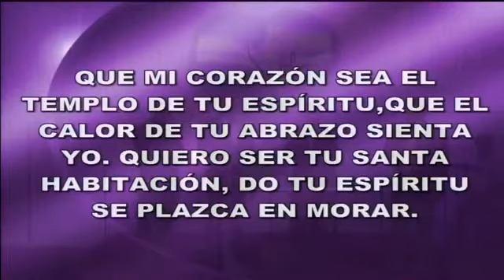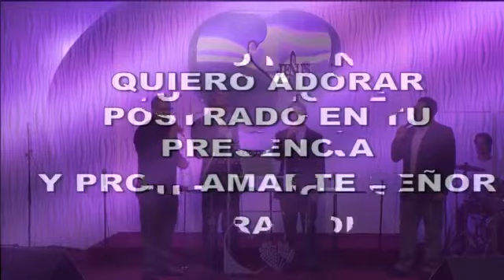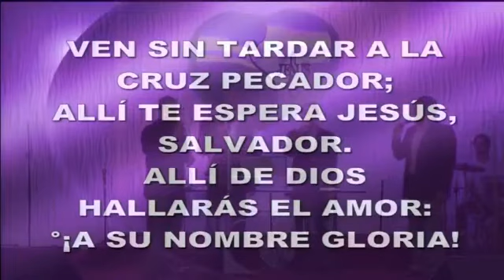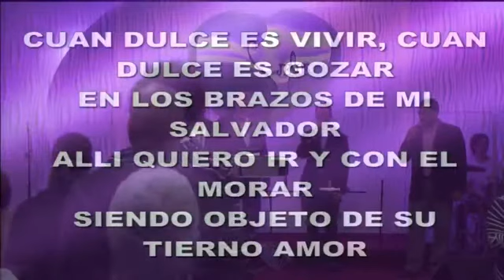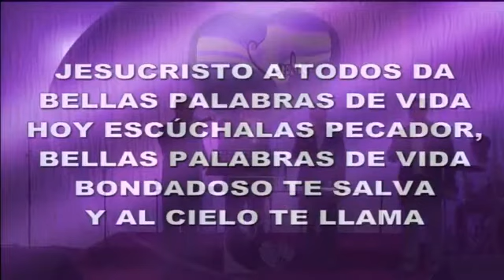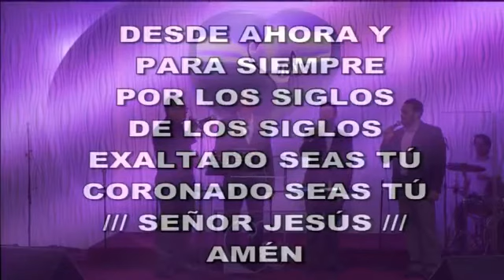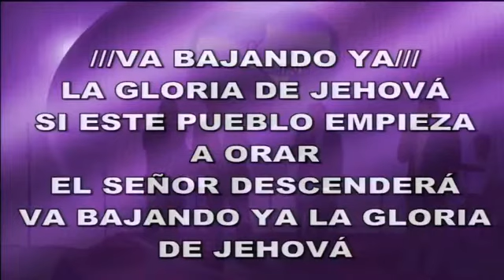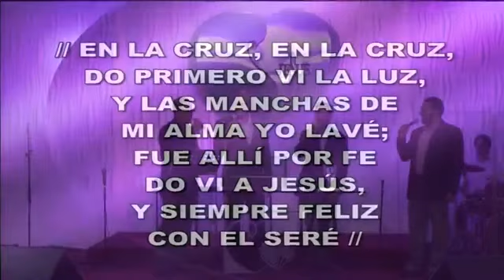Alabando y adorando con los Varones de Arpas Celestiales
Hoy domingo día 16 de julio de 2017, desde el púlpito de la
Iglesia Evangélica Ministerio Sanador, en el culto de las 6:30pm, el dovocional estuvo a dirigido Los varones de Arpas Celestiales.

La predicación estuvo a cargo de:
Pastor Moisés Román Díaz
Texto: Santiago 1:13-18
Tema: Enfócate en la Cruz para no pecar

Te invitamos a que visites nuestra página y accesesa todo lo que hacemos .
Predicaciones,
Estudios,
Escuela Bíblica,
Alabanzas,
Célula de oración,
Miércoles de oración,
Bautismos,
y todo lo que hacen las iglesias cristianas.
Puedes ver predicaciones en vivo también.